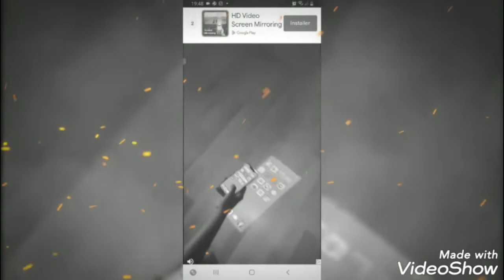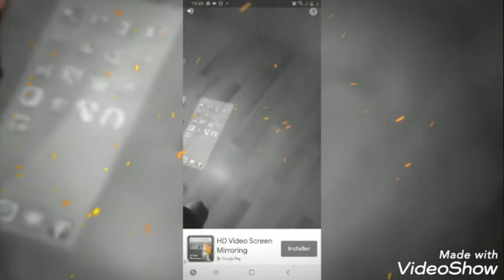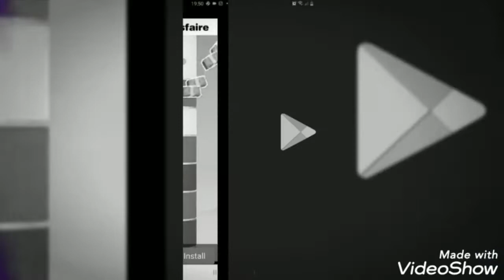temple run 2